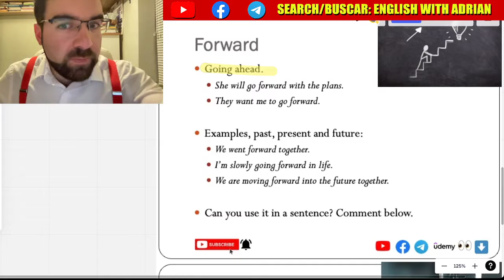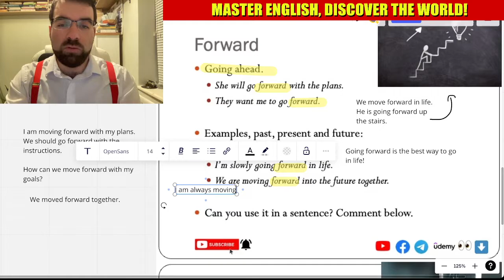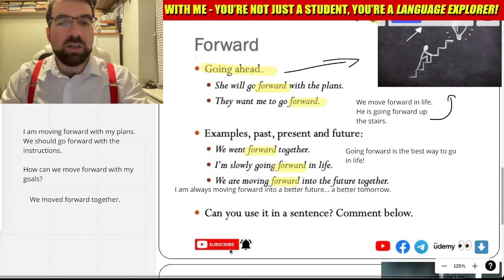'Forward' in English, Thursday Adverbs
Going ahead.
She will go forward with the plans.
They want me to go forward.

Examples, past, present and future:
We went forward together.
I’m slowly going forward in life.
We are moving forward into the future together.